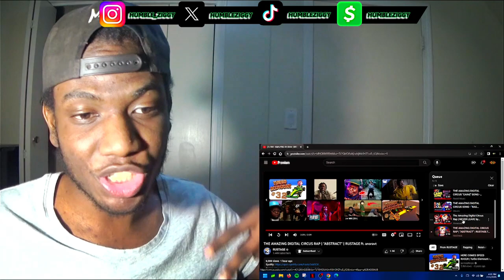REACTING TO THE AMAZING DIGITAL CIRCUS RAP SONGS By Rockit Music, Chi-Chi, Shwabadi, & Rustage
Today I'm Reacting To THE AMAZING DIGITAL CIRCUS RAP SONGS By @RockitMusicYT  , @ChichiAi  , @Shwabadi  , & @rustage  / @anoravt